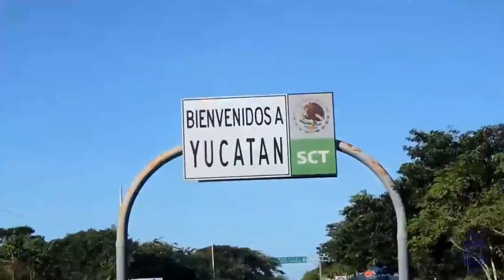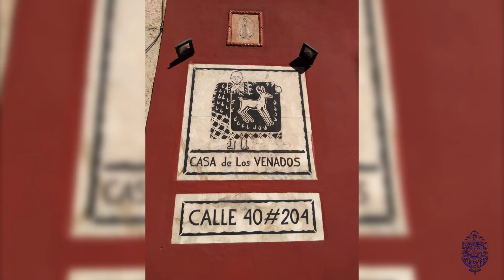Valladolid (corrección del audio)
El objetivo de este proyecto es ayudar a las personas que visiten Valladolid e incluso que los habitantes más jóvenes de la ciudad se interesen en aprender más acerca de la cultura, lengua y tradiciones de nuestros antepasados. Con el propósito de que la gente valore y practique las tradiciones y culturas de los pueblos, pero en específico de Valladolid.